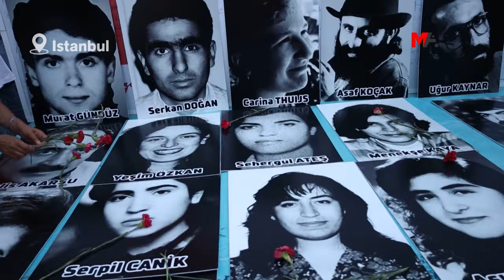SARIGAZİ’DE BİNLER SİVAS’TA KATLEDİLENLER İÇİN YÜRÜDÜ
İSTANBUL- Sarıgazi 2 Temmuz İnisiyatifi, Madımak Katliamı’nda yaşamını yitirenleri Sancaktepe’de yaptığı kitlesel yürüyüşle andı. Binlerin katıldığı yürüyüşte katliamın hesabını sormak için mücadeleyi büyütme çağrısı yapıldı.

Sarıgazi 2 Temmuz İnisiyatifi, Madımak Katliamı’nı 31'inci yıl dönümünde Sancaktepe'de bulunan Demokrasi Caddesi’nde gerçekleştirdikleri yürüyüşle protesto etti ve katliamda yaşamını yitirenleri andı. Yürüyüşe Halkların Demokratik Kongresi (HDK) Eş Sözcüsü Cengiz Çiçek’in yanı sıra çok sayıda kurum/siyasi parti temsilcisi, cem evleri ve yüzlerce yurttaş katıldı. Kitlesel yürüyüşte katliamda hayatını kaybedenlerin fotoğrafları taşındı. Sık sık “Sivas’ın hesabı sorulacak”, “Sivas’ı yakanlar AKP’yi kuranlar”, “Devletin Alevi’si olmayacağız”, “Faşizme karşı omuz omuza” sloganlarının atıldığı eylemde “2 Temmuz Sivas Katliamı’nı unutmadık. Hesabını soracağız” pankartı açıldı. Yürüyüşün ardından kitle basın açıklaması gerçekleştirdi. İnisiyatif adına açıklamayı Gül İnce yaptı.